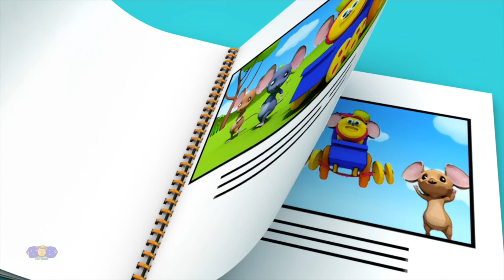Wheels On The Bus + More Nursery Rhymes & Cartoon Videos by Bob The Train